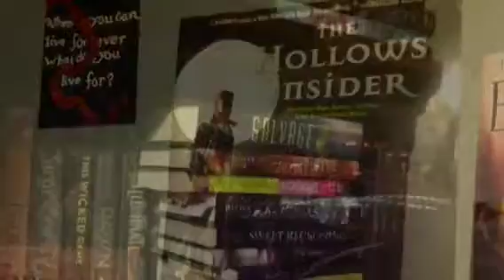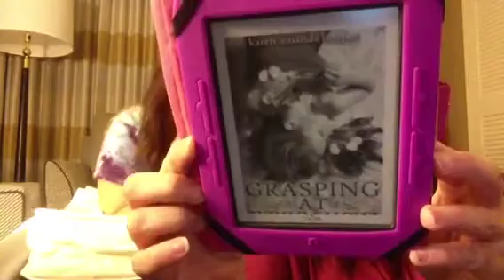Fridayreads for 8/8/14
What we are reading this weekend.